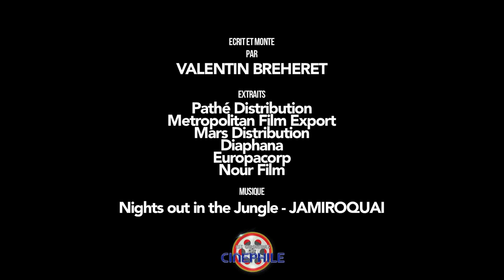Edito 31/01/18 : Toujours debout, face aux autres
Editorial revenant sur le fil conducteur des sorties de cette semaine, le 31 Janvier 2018 : Toujours debout, face aux autres